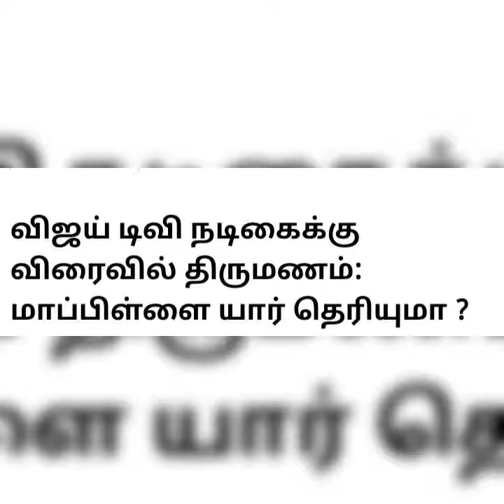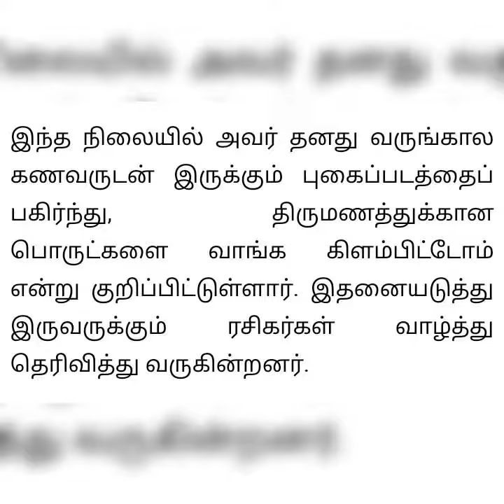Vijay TV Heroine